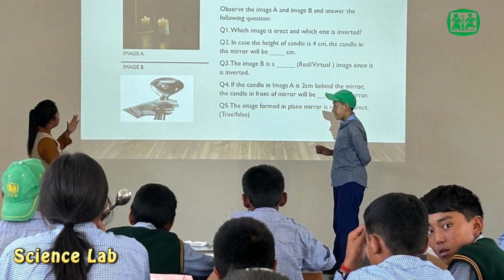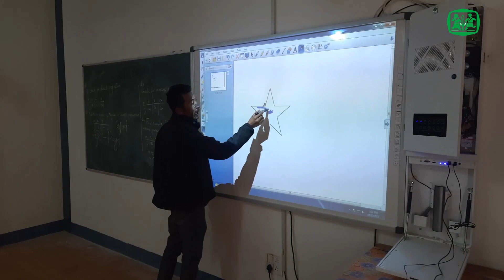Facilities and infrastructure of TCV Ladakh